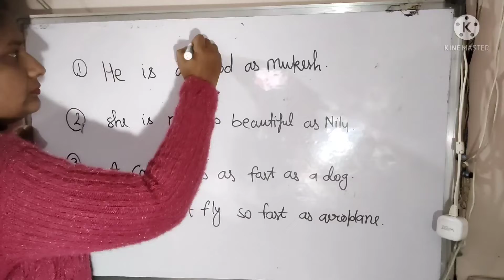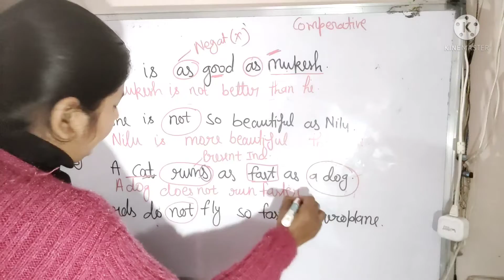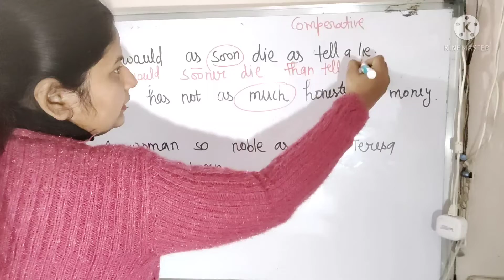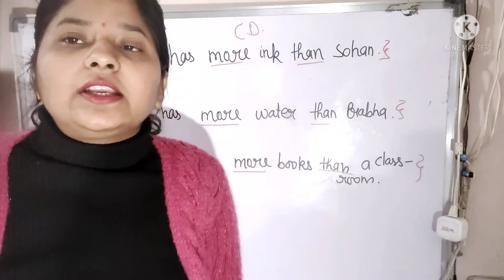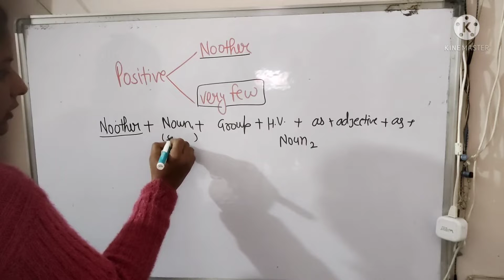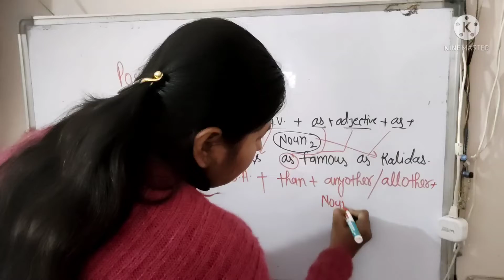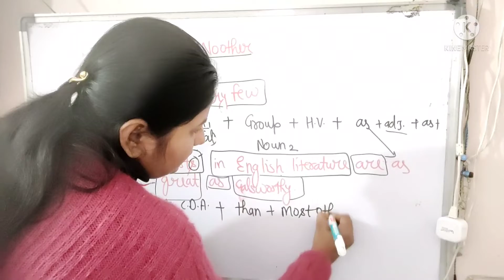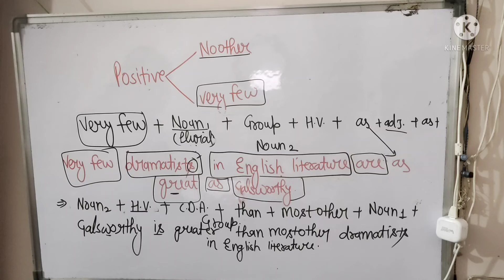Degree of comparison positive to comperative positive to superlative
Your Teacher rashmi gupta has invited you to join Classroom: Lt Grade
Subject: English Literature,English Literature

positive to comperative

positive to superlative